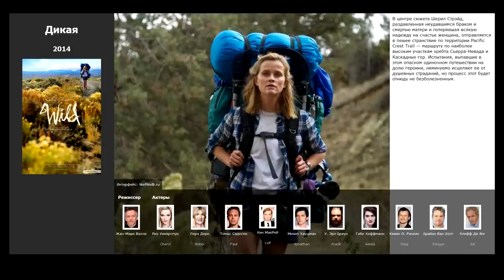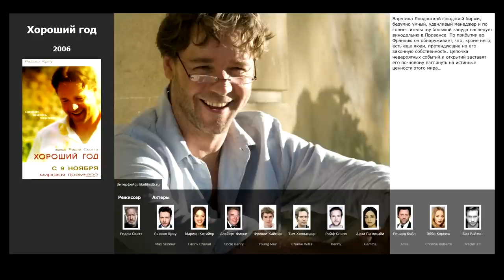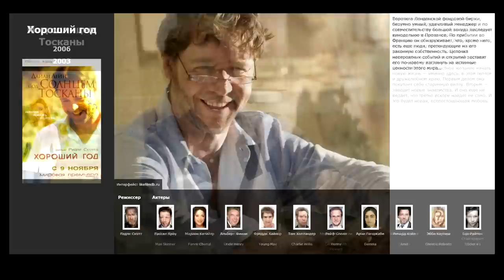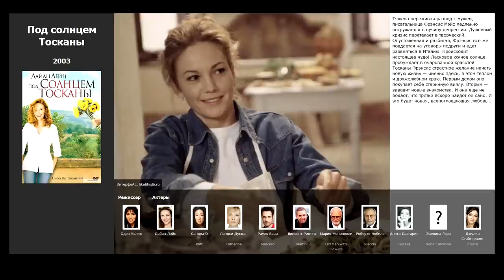8 лучших фильмов, похожих на Ешь, молись, люби (2010)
Список фильмов, которые по мнению зрителей похожи на фильм Ешь, молись, люби (2010):

00:15 Путешествие Гектора в поисках счастья (2014)
00:44 Дикая (2014)
01:16 Отель «Мэриголд»: Лучший из экзотических (2011)
02:00 Ларри Краун (2011)
02:23 Письма к Джульетте (2010)
03:06 Вики Кристина Барселона (2008)
03:52 Хороший год (2006)
04:19 Под солнцем Тосканы (2003)